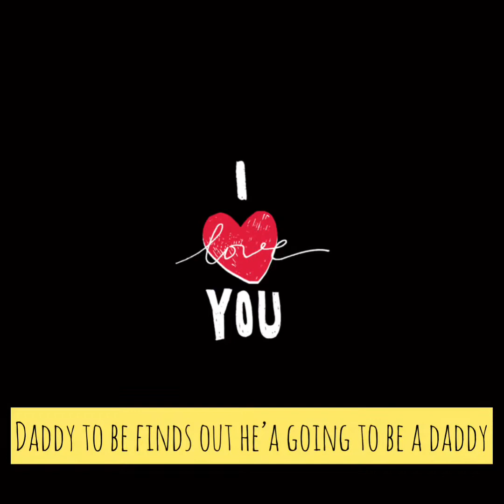Baby galindez 2020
Updated edited video of the baby announcement .

After almost 20yrs of marriage, On Nov 5th, 2019 I found out we were expecting our first baby. A week later we moved to michigan & along with us came our little secret. We wanted to wait until christmas to tell the family. This is the reaction the daddy to be had, his family (second video) & then my family (last video with all the screaming🤣). Everyone was & are extremely exited for the announcement of the new addition & none of us can wait to meet you babygalindez! ☺️.

Uploaded-4/20/20

Music doesnt belong to me, it’s eddie Santiago & enrique iglesias.